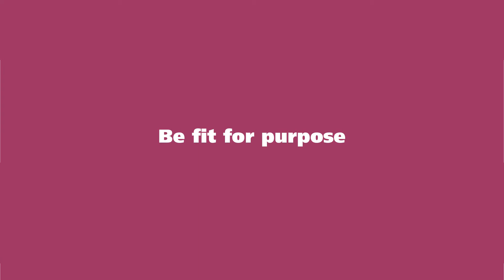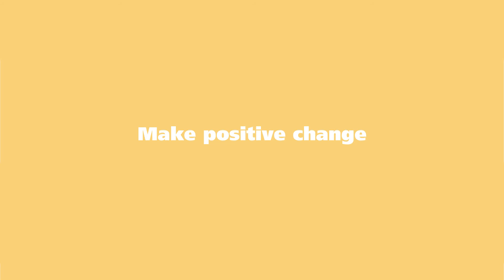Bucks Students' Union: Our Strategic Plan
A quick explanation of the Union's aims, values and our plan for the future.